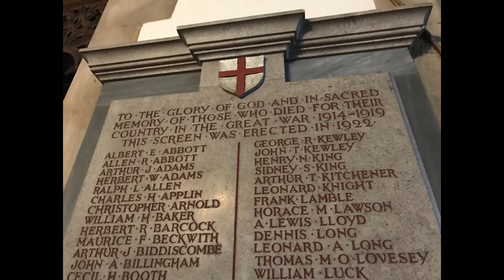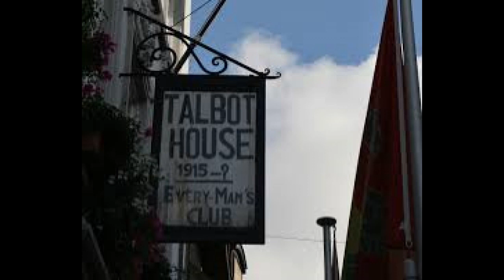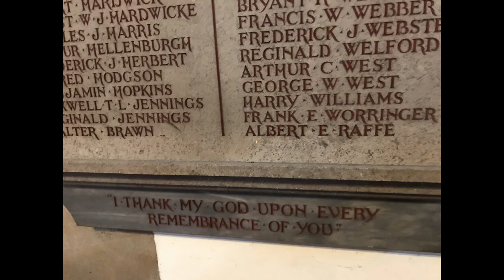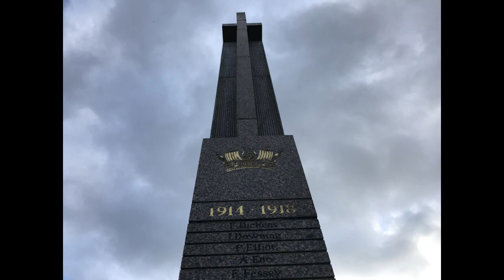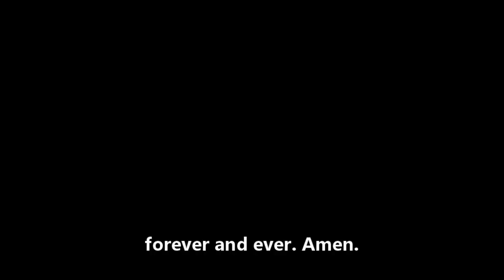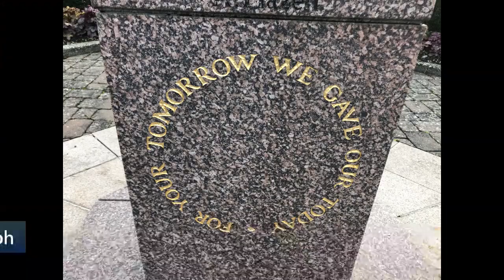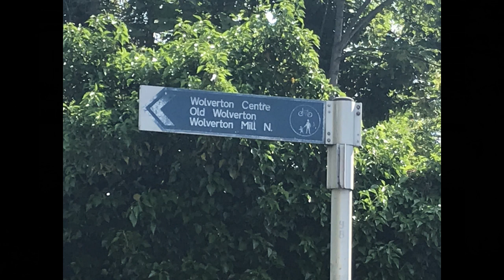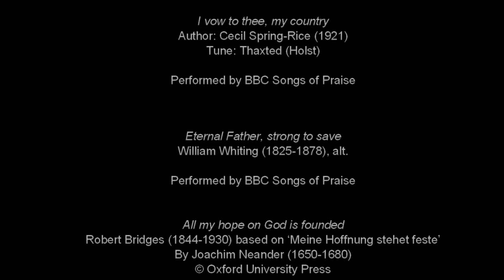Remembrance Sunday 2020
Holy Trinity and St George's, Wolverton along with colleagues from Churches Together in Wolverton offer worship for Remembrance Sunday.

Recorded at St George's Church Wolverton, in Wolverton Town Square and with the contribution from Wolverton Town Band.